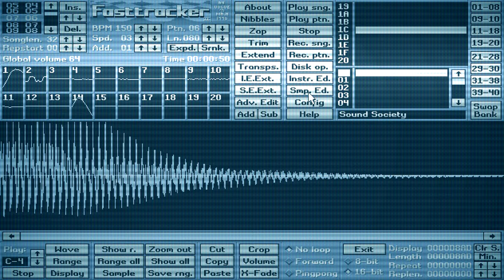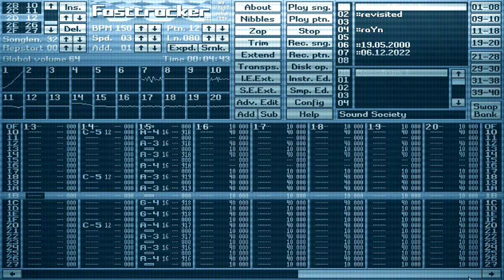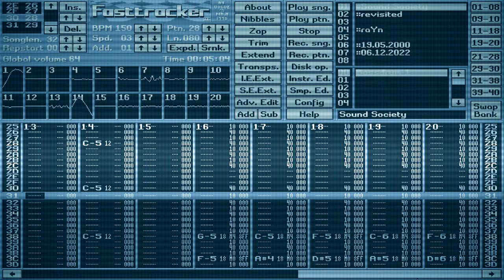Sound Society (revisited)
Old FT2 module, originally finished in the year 2000 with a recent retouch.